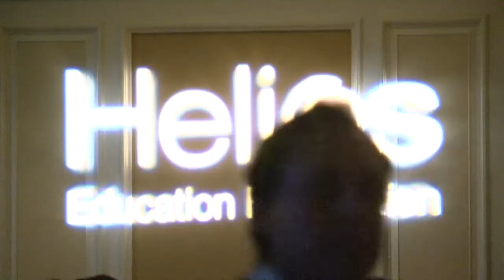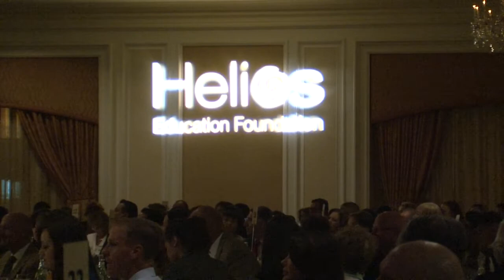Helios $100 Million Celebration Breakfast -- Arizona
Close to 500 of Helios' partners and other business and community leaders gathered at the Foundation's community breakfast in Arizona and Florida in September to celebrate the partnerships created, the lives enriched and the over $100 million invested in education since 2006.